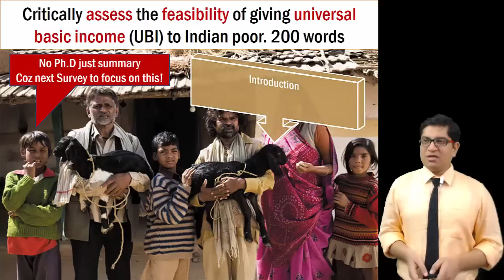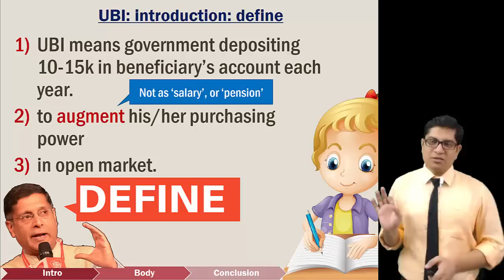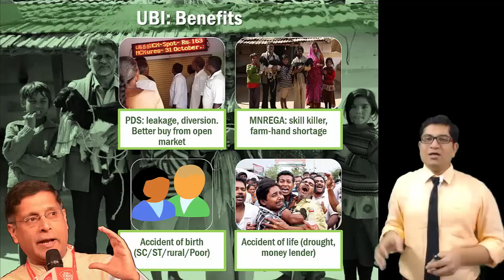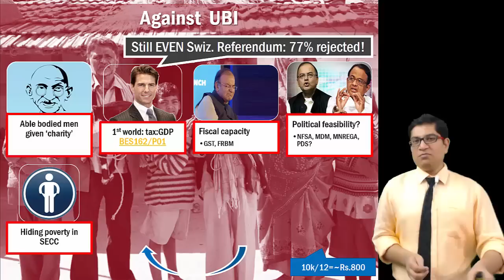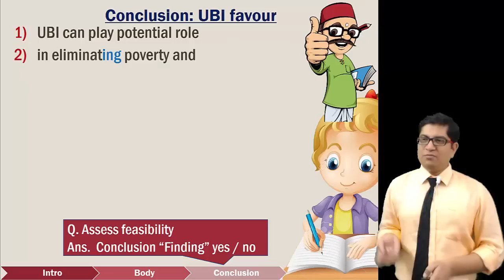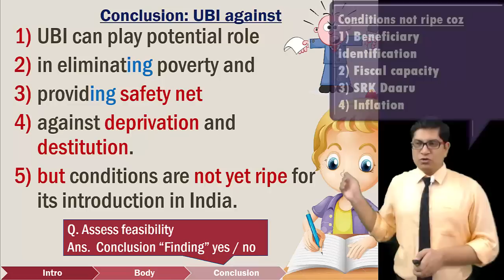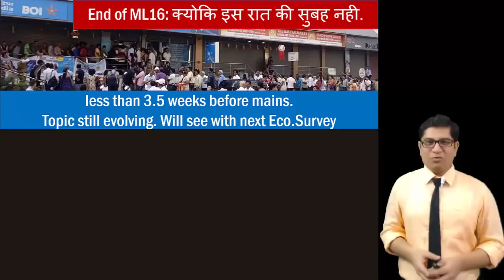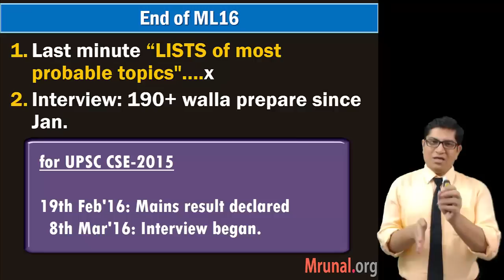GSM3/Poverty: UBI- Universal Basic Income for Indian Poor: Benefits, Challenges- Summary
📢Features of Mrunal's Economy Course at Unacademy:
1) 👨‍🏫 Weekly live classes @night even Working Professional can attend
2) 🆎 Updated Powerpoints with latest budgets, economic surveys & current Affairs of Economy
3) 📑 500+ pages Rapid revision handouts, covering both Prelims & Mains, incl. Hindi translation for important terminologies. No need to purchase separate books / NCERTs.
4) 🔠 Weekly Quiz with ranking system
5) 💬 Weekly Doubt Solution to your queries.

Q. Critically assess the feasibility of giving universal basic income (UBI) to Indian poor.
भारतीय गरीबों को सार्वत्रिक बुनियादी आय (यूबीआई) देने की व्यवहार्यता का समालोचनात्मक आकलन करें।
UBI means depositing ten to fifteen thousand rupees in the beneficiary's account to augment his purchasing power. What benefits will it have on his life viz a viz the challenges on our public treasury, leakage and diversion.
As such new Economic survey will be focusing on this topic, hence no point in doing Ph.D at the moment. Let's just gather enough points to make up a 200 words answer for UPSC mains general studies paper-1, 2 and 3 as poverty is a recurring topic in the syllabus of all three papers!

goto Mediafire folder - "Powerpoint" -"Mains Revision"
- Exam-Utility: UPSC IAS IPS Civil service exam, Mains General Studies paper 1, Staff selection (SSC) and other State services exams with Indian Economy, Budget, Public Finance in its syllabus- with descriptive questions and answer writing.